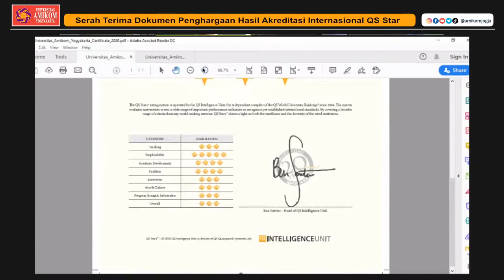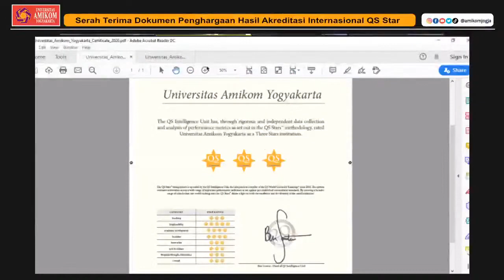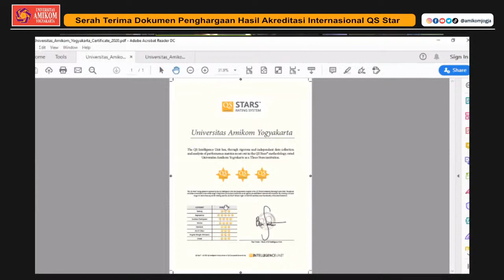Universitas Amikom Yogyakarta Raih Bintang 🌟🌟🌟🌟🌟 dalam Employability QS Stars University Ratings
Universitas Amikom Yogyakarta sukses meraih bintang tiga QS Star atau bintang lima dalam Employability QS Star. Hal itu dikarenakan lulusan Amikom yang terserap dalam dunia profesional dan bisnis sangat tinggi.

Universitas Amikom Yogyakarta mendapat bintang tiga dari QS dengan rating bintang maksimal lima. Penilaian terdiri dari teaching (3), employability (5), academic development (4). Lalu, facilities (4), innovation (3), arts and culture (3) dan program strength (3). Hal yang menggembirakan civitas akademika Universitas Amikom Yogyakarta tentu dalam kategori employability mendapat bintang lima dari QS.

Live on channel amikomjogja 17/06/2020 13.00 WIB